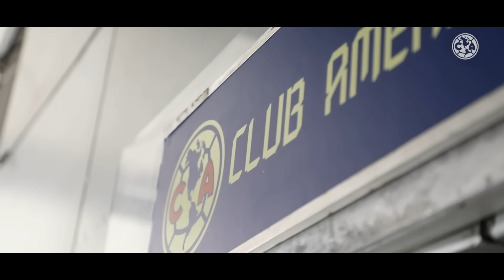Contundentes | El Color | América Femenil (9) 3 - 2 (2) Pachuca